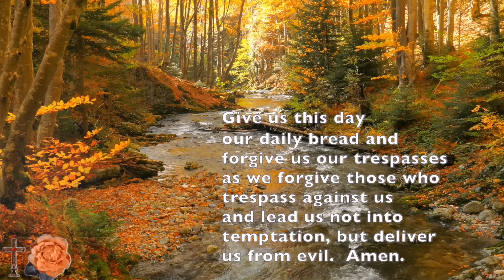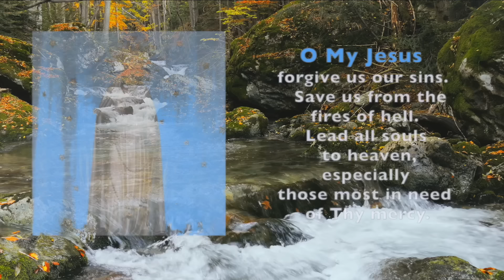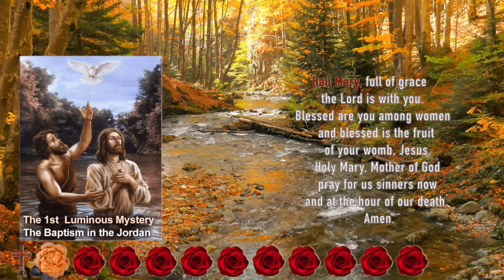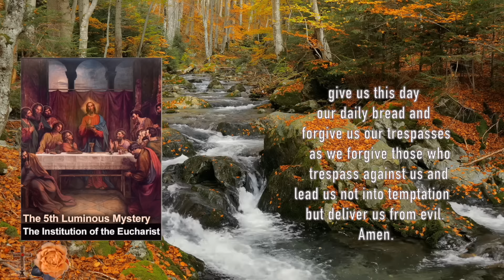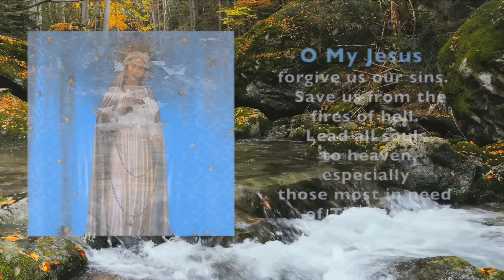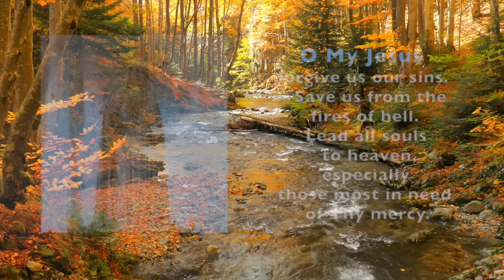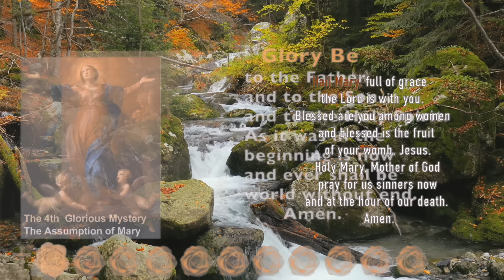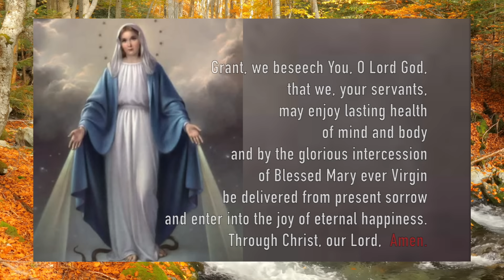20 Mysteries of the Holy Rosary COMPLETE with Scriptural Meditations & FALL Country River Scenery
Pray all 20 decades of Our Lady's Rosary while relaxing by a calming country river in the fall.

0:00 - Intro Prayer
3:22 - Joyful Mysteries
28:20 - Luminous Mysteries
52:10 - Sorrowful Mysteries
1:16:31 - Glorious Mysteries
1:41:18 - Closing Prayers